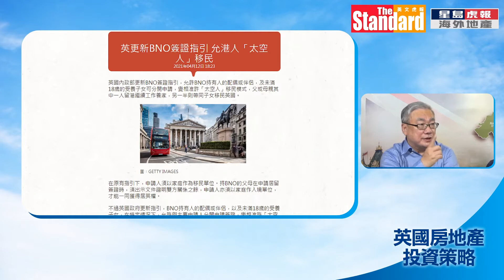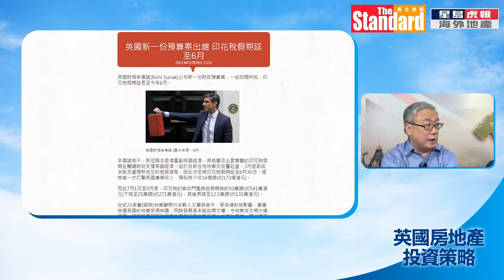Sakura Global X 星島虎報呈獻 - 海外物業透視：英國房地產投資策略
【Sakura Global X 星島虎報呈獻】英國疫情好轉，很多港人都計劃在這段時間移居英國，或到英國置業，究竟現時英國樓市前景是否樂觀？想到英國定居，甚麼地區會比較適合香港人居住？當地置業又有甚麼要留意？

【海外物業透視：英國房地產投資策略】請來對英國非常熟悉的名導演張堅庭 、財經專家曾志英(曾sir)及Sakura環球營銷主管霍錦輝，跟大家詳談英國移民置業話題，張堅庭及曾sir更分別會分享，送子女到英國升學的心得及英國資產格格走勢分析。

歡迎致電查詢！
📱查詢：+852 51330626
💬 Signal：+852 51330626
📍地址：尖沙咀寶勒巷4號金帝行9樓全層 (營業時間: 11am - 7pm 星期一至日 )
Sakura Global專營英國一、二手物業，大量準現樓供客戶選擇，亦設有駐英國團隊為客戶專業把關，更可代客戶於英國當地睇樓、驗樓、收樓等一條龍服務！感受貼心，真正代表你的買家代理服務。

eprint集團 (HKEX：1884)聯營公司，海外投資・信心保證
多元化平台 緊貼最新資訊